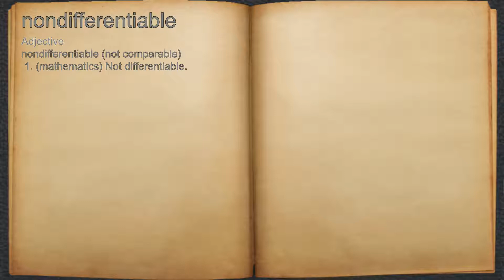What does nondifferentiable mean?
A spoken definition of nondifferentiable.

Intro Sound:
Typewriter - Tamskp